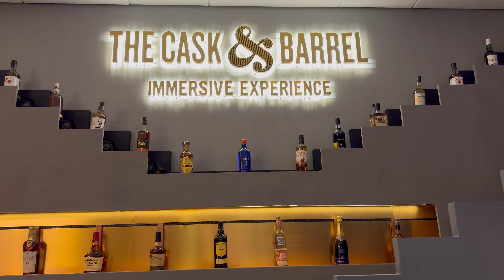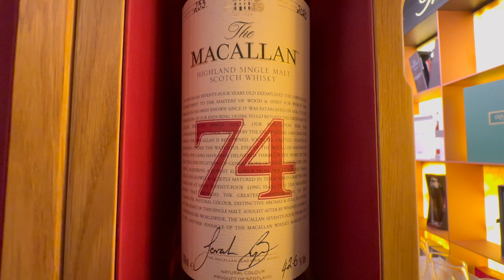The Cask & Barrel: Drinks and Upscale Dishes. Different Culinary Experience with Chef Sharbel Akiki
The Cask & Barrel; Drinks and Upscale Dishes. Different Culinary Experience with Chef Charbel Akiki
مطعم كاسك آند باريل؛ المشروبات والأطباق الراقية. تجربة طهي مختلفة مع الشيف شربل عقيقي